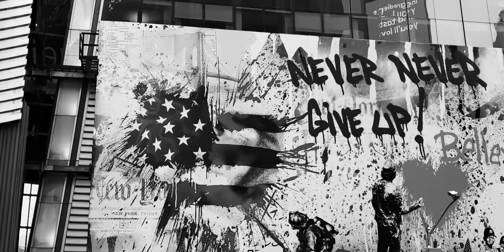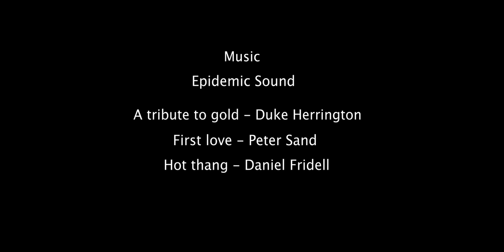Michael Wright Interview Segment 1